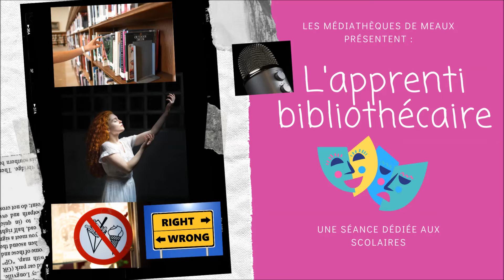Parcours "Apprenti bibliothécaire"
Ce parcours destiné aux scolaires et plus particulièrement aux classes de primaires vise à faire découvrir aux élèves le métier de bibliothécaire pour mieux comprendre ses enjeux et leur permettre de devenir acteur du lieu.
Comprendre pour s'approprier les usages d'un lieu culturel.